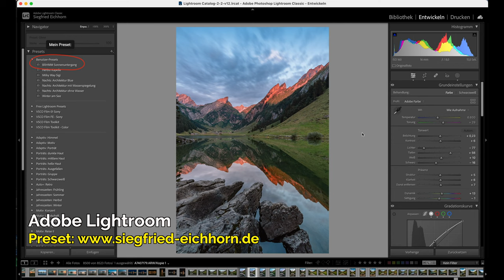Seealpsee Switzerland, Eine Top Fotolocation in Europa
Der Seealpsee ist eine der schönsten Bergseen in der Schweiz. Er liegt im Appenzell und ist vom Wanderparkplatz aus in 45 min zu Fuß zu erreichen. Wenn man den sehr steilen Anstieg geschafft hat, bieten sich Dir unzählige Landschaftsfotografie Motive. Im Video zeige ich Dir wie ich meine Bildkomposition gefunden habe.
📷 Top Fotospots
📍Seealpsee im Appenzell, Schweiz

Meine Bildbearbeitung Presets für Lightroom Classic kannst Du hier für einen schmalen Taler erwerben

*SMALLRIG FALTBARER L-WINKEL
*Die RGB VIDEOLEUCHTE